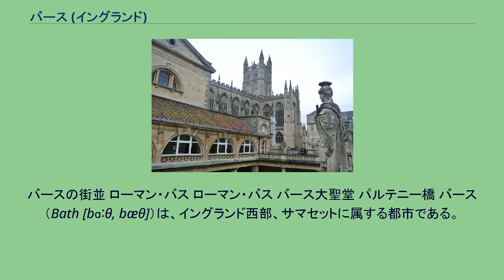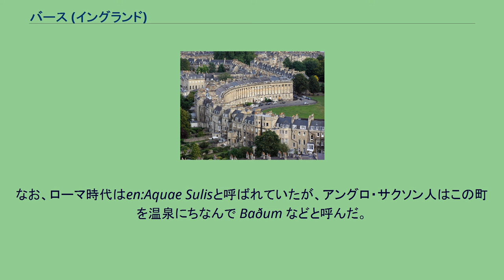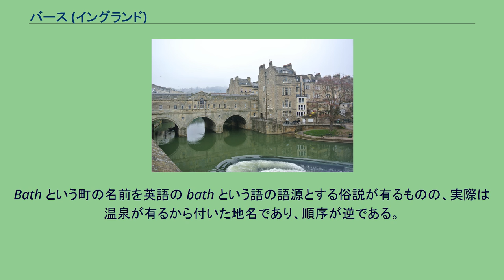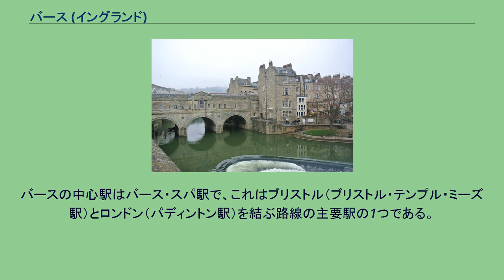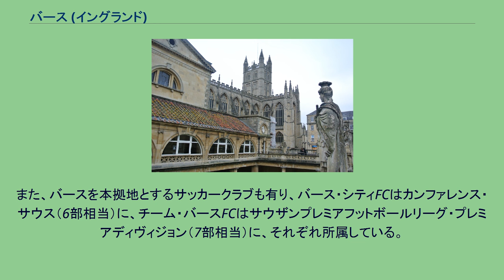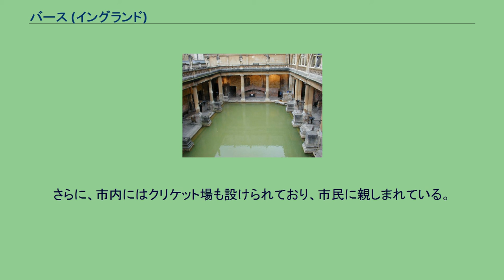バース (イングランド)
バース・アンド・ノース・イースト・サマセット
サウス・ウェスト・イングランドのシティ
バースの街並 ローマン・バス ローマン・バス バース大聖堂 パルテニー橋 バース（Bath [bɑːθ, bæθ]）は、イングランド西部、サマセットに属する都市である。
単一自治体のバース・アンド・ノース・イースト・サマセット内にあり、シティ・ステータスを持っている。
1974年にエイボン州が創設された際、バースはエイボン州に属する都市であった。
しかし1996年にエイボン州が廃止され、現在の形態である、バース・アンド・ノースイースト・サマセット単一自治体に属する形に変わった。
この地方最大の都市である港町のブリストルから、約24 km内陸に位置する。
湧出温度45 ℃の3つの源泉から供給される温泉で著名であり、イングランド有数の観光地である。
しかし、1978年に温泉が閉鎖されて以来、温泉施設跡の見学しか出来なかった。
ただ、2006年に市内中心部に温泉を利用した総合スパ施設サーメ・バース・スパが作られて、再び入浴できるようになった。
バースについての最古の記録はローマ支配時代の温泉に関する記述である。
しかし言語学上の類推から、それ以前から温泉が利用されていたと推測される。
主な温泉源は、ケルト人により信仰の対象になっていたとも考えられている。
2世紀頃、ローマの支配下で温泉の街として発展した。
バースの温泉は様々な病気に効用が有ると考えられた。
ローマ支配末期には、バースを取り囲むように城壁が建築された。
なお、ローマ時代はen:Aquae Sulisと呼ばれていたが、アングロ・サクソン人はこの町を温泉にちなんで Baðum などと呼んだ。
これが現在の町の名前の由来である。
Bath という町の名前を英語の bath という語の語源とする俗説が有るものの、実際は温泉が有るから付いた地名であり、順序が逆である。
ローマ撤退後は一時廃れ、ローマ様式の浴場も破壊されたが、温泉の利用は続いたようである。
675年に修道院が建設され、781年にマーシアのオファ王がそれを支配下に置き、聖ペテロを守護聖人とする教会を設立した。
その後、アルフレッド大王が町を造り直した。
エリザベス1世の時代に温泉地として復活し、特に18世紀のジョージアン時代になって、ロンドンに住んでいた貴族や富裕な階層の保養地として大規模に再開発され、近隣の土地から産出した石灰岩を利用した建物群が建造された。
なお、1942年4月のドイツ空軍による爆撃で、幾つもの由緒ある建物が破壊されたものの、その後、全て再建された。
バースの主要産業は観光業である。
イングランドにおいて、バース市はロンドンに次いで訪問者の多い観光地である。
ただ近年、観光産業に加えてソフトウェア産業、サービス業、出版業が伸びてきた。
中でもフューチャー・パブリッシング社は、バース市での主要な雇用主の企業の1つである。
18世紀のジョージ王朝様式の建造物が数多く残っており、「バース市街」としてユネスコの世界文化遺産にも登録された。
バースの中心駅はバース・スパ駅で、これはブリストル（ブリストル・テンプル・ミーズ駅）とロンドン（パディントン駅）を結ぶ路線の主要駅の1つである。
列車はファースト・グレート・ウェスタンによって運行され、同社の列車によってカーディフ、ソールズベリー、ポーツマスなどとも結ばれている。
また、サウスウェスト・トレインズの列車もウォータールー駅からソルズベリー経由で、約2時間30分かけてバースに到着する列車が、1日2本か3本運転されている。
ロンドンのビクトリア・コーチ・ステーションからバースは、ナショナル・エクスプレスによって運行されるコーチ（高速バス）も発着しており、約3時間でバース・スパ駅近くのバスターミナルに到着する。
バース市民の間で人気の高いスポーツの1つがラグビーである。
市内にはイングランドプレミアシップに所属する、バース・ラグビーが拠点を置く。
また、バースを本拠地とするサッカークラブも有り、バース・シティFCはカンファレンス・サウス（6部相当）に、チーム・バースFCはサウザンプレミアフットボールリーグ・プレミアディヴィジョン（7部相当）に、それぞれ所属している。
さらに、市内にはクリケット場も設けられており、市民に親しまれている。
公式 その他